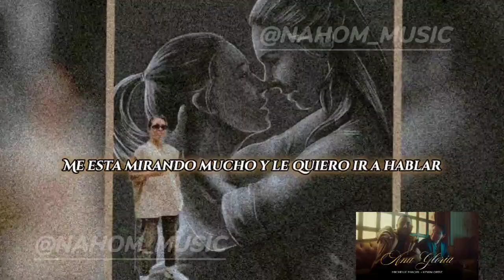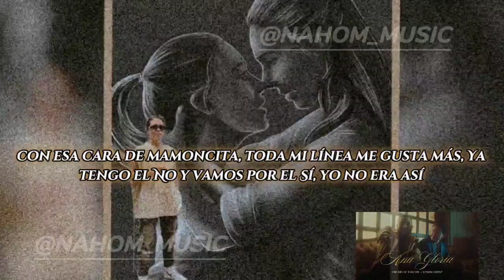Ana Gloria (letra)/- Lirics-oficial @MichelleMaciel @NAHOM_MUSIC /nahom_music